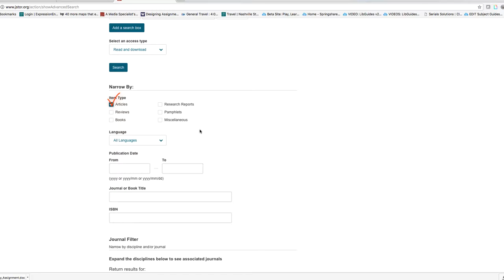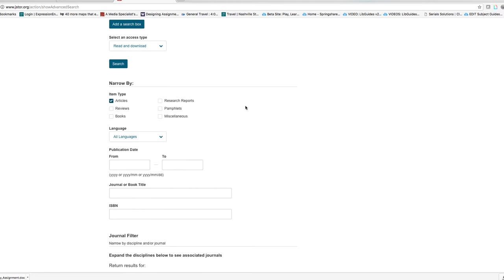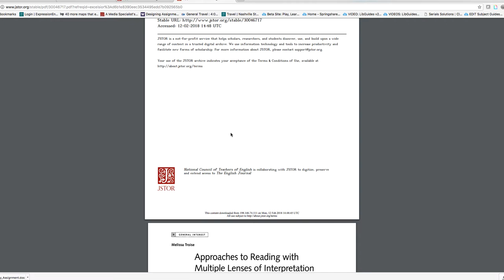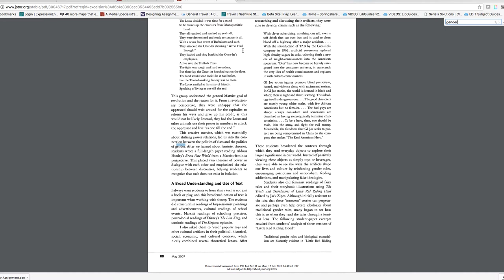Searching JSTOR for Fairy Tales Criticism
How to locate criticism on fairy tales in JSTOR